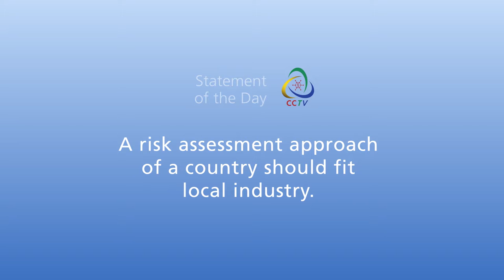CCTV Friday News Bulletin ChemCon Asia 2017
During our final episode of CCTV from ChemCon Asia 2017 in Beijing we learn about tea, hazardous chemicals registration and emergency response in China and the famous bird’s nest stadium